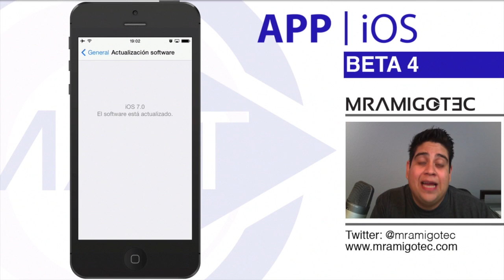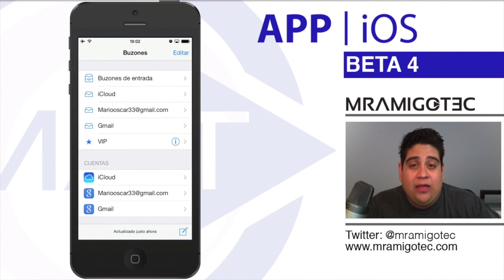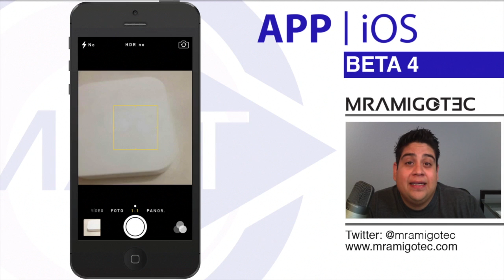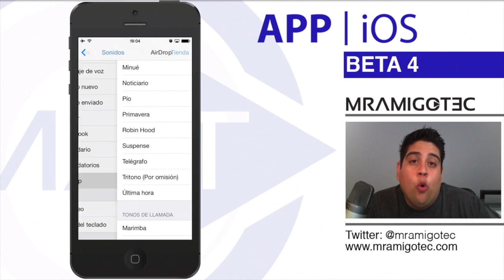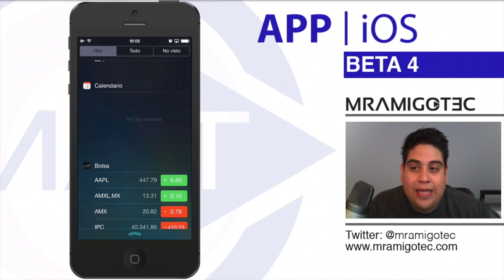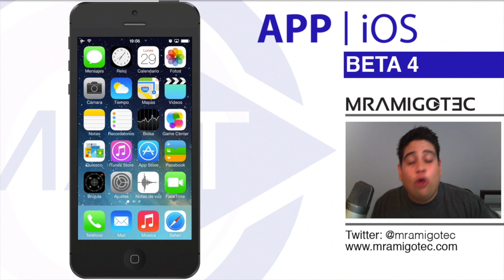App del Dia | Primera Vista iOS 7 "Beta 4"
Para mas info escucha nuestra Podcast "NocheGEEK" donde contestamos todo tus dudas del iOS 7 BETA 4

MrAmigoTec

MsMakeupTec

MiFamiliaTec

Correo Postal:
United State